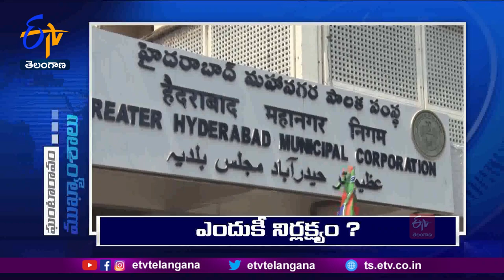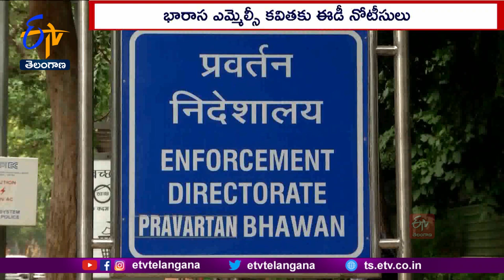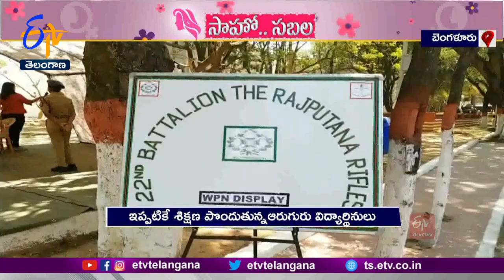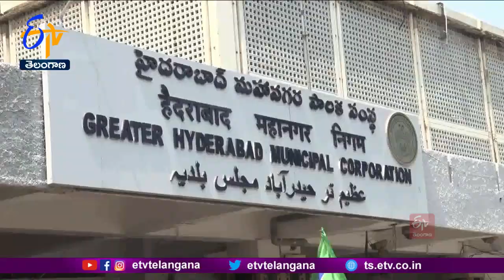Ghantaravam 7 PM | Full Bulletin | 8th March'2023 | ETV Telangana | ETV Win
8th March'2023 | Ghantaravam 7 PM | ఘంటారావం | ETV Telangana | ఈటీవీ తెలంగాణ | ETV Win | ఈటీవీ విన్‍